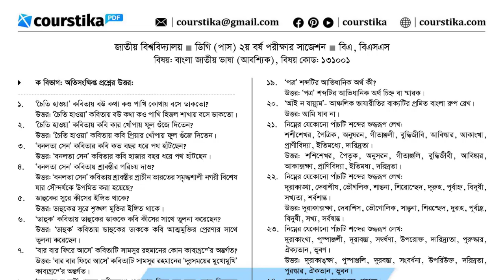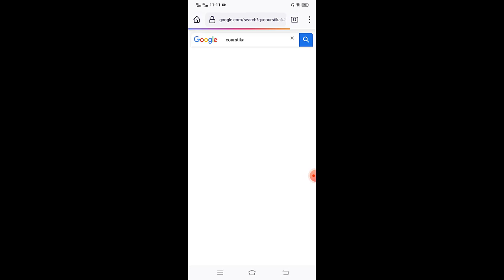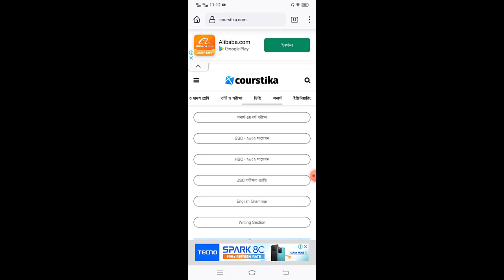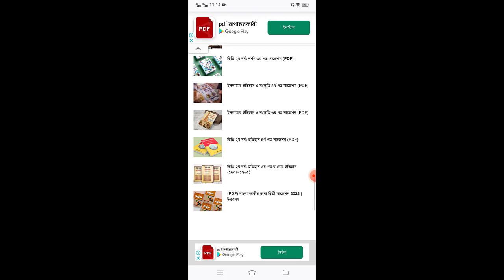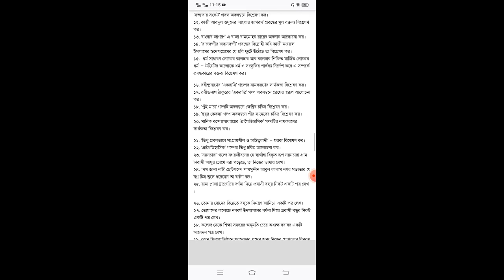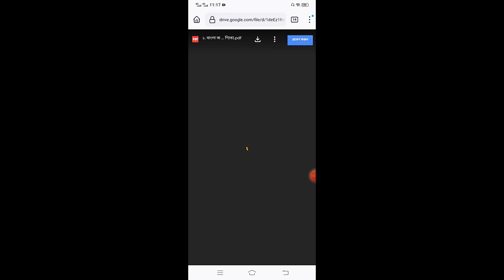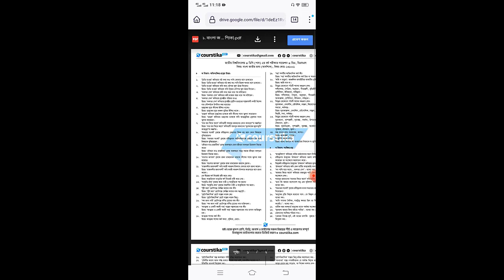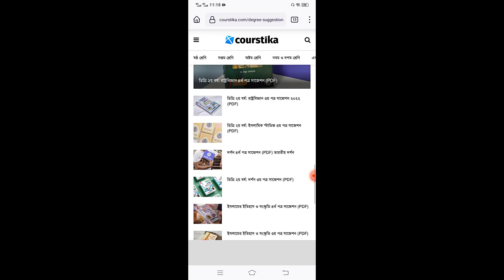ডিগ্রি ২য় বর্ষ পরীক্ষার সাজেশন ২০২৩ | উত্তরসহ | All Subjects | Courstika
আজকের এই ভিডিওটি জাতীয় বিশ্ববিদ্যালয়ের অধীনে ডিগ্রি ২য় বর্ষের পরীক্ষায় অংশগ্রহণ করতে যাওয়া শিক্ষার্থীদের জন্য।  তোমরা ইতোমধ্যেই জেনেছ, সম্প্রতি জাতীয় বিশ্ববিদ্যালয় ডিগ্রি ২য় বর্ষের পরীক্ষার সময়সূচী প্রকাশ করেছে। সুতরাং সবকিছু ঠিক থাকলে তোমাদের পরীক্ষা খুব শীঘ্রই শুরু হতে যাচ্ছে।

কিন্তু অনেক শিক্ষার্থী এখনো পরীক্ষার জন্য তেমন একটা প্রস্তুত নয়। তাই এই ভিডিওতে আজ আমরা ডিগ্রি ২য় বর্ষ পরীক্ষার সাজেশন ২০২৩ শেয়ার করেছি। আমাদের এ সাজেশনগুলোতে শতভাগ কমন পড়ার নিশ্চয়তা রয়েছে।

আর তোমরা যারা কোর্সটিকার সাজেশন আগে থেকেই পড়ে আসছো, তোমরা জানো, আমরা যথাসম্ভব উত্তরসহ সাজেশন লেখার চেষ্টা করি। আর আমাদের আজকের এ সাজেশনগুলোও তোমরা উত্তরসহ পাবে এবং PDF ফাইলে ডাউনলোড করতে পারবে।